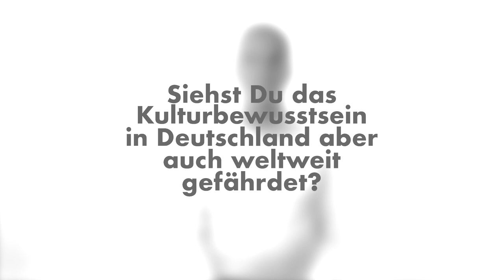12 FRAGEN AN: Hartmut Ebbing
Wir haben Hartmut Ebbing, kulturpolitischer Sprecher der Bundestagsfraktion und Mitglied im Ausschuss für Kultur und Medien und im Petitionsausschuss, getroffen und ihm eure 12 Fragen gestellt. Wie er darauf reagiert hat, seht ihr in unserem neuesten Video!